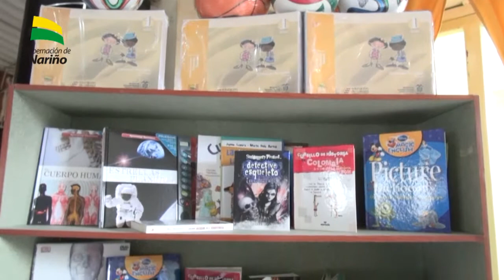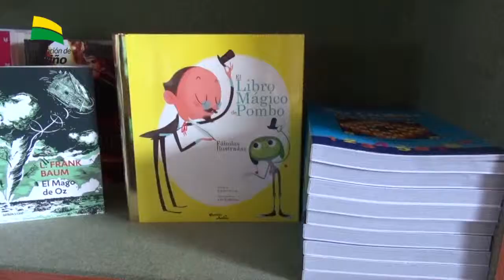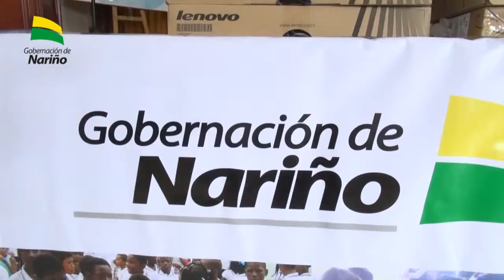Secretaría de Educación entregó material didactico a instituciones de Buesaco.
Secretaría de Educación Departamental entregó material didáctico y tecnológico a instituciones educativas de Buesaco.